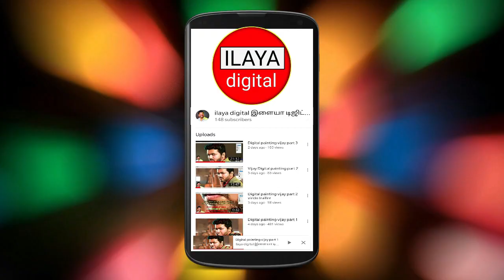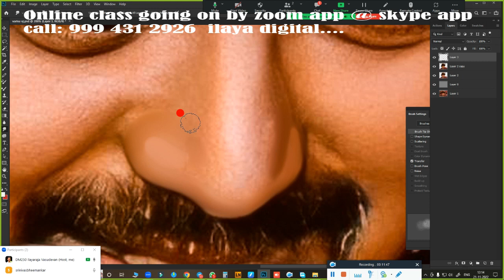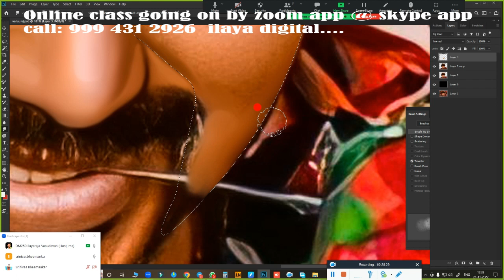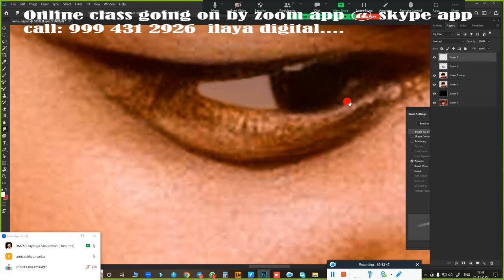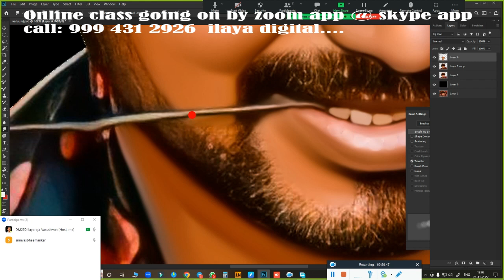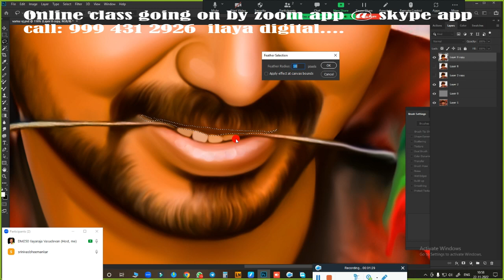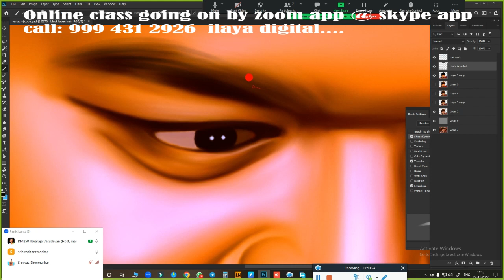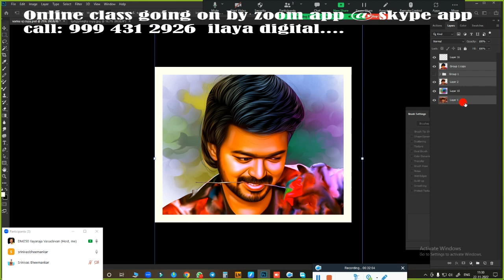Vijay Varisu Movie /Digital painting/Beginners/Tamil and English/Digital Painting/new tips/Tutorial